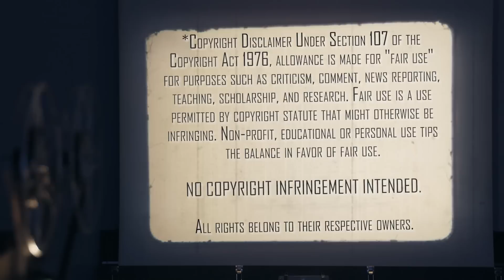The Howling (1981) | Movie Reaction | First Time Watching | Great Practical Effects!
Look out for the Full Moon this weekend! Our next Spooky Theme for this Halloween Season... WEREWOLVES!!! The Mrs watches The Howling (1981). Here's her reaction to her first time watching.

Our Mailing Address:
100 24th St West Ste 1 #3072
Billings, MT 59102